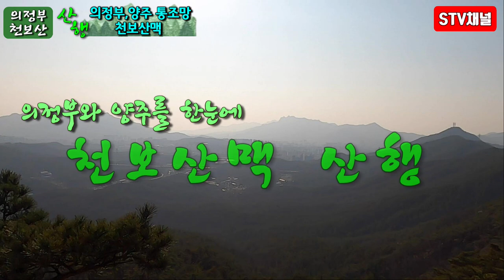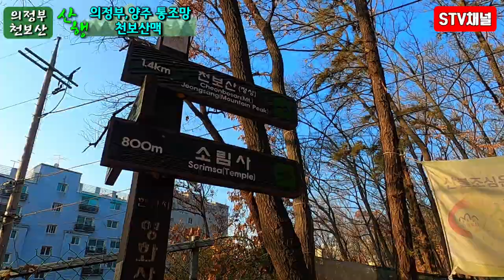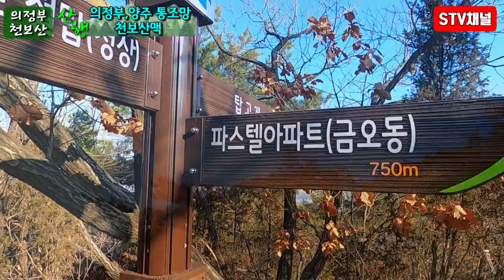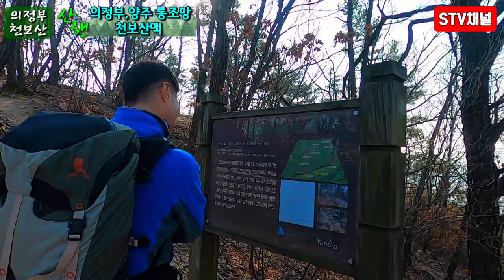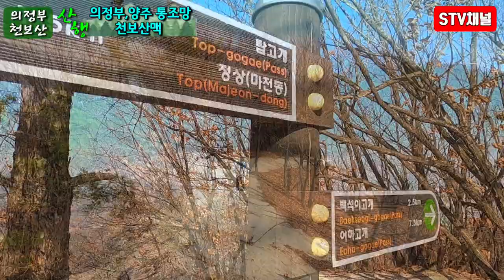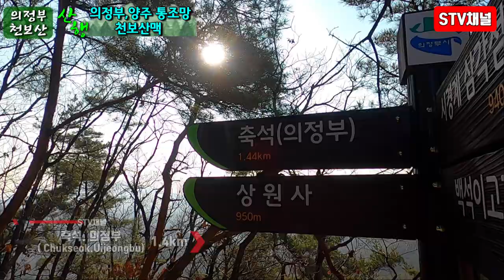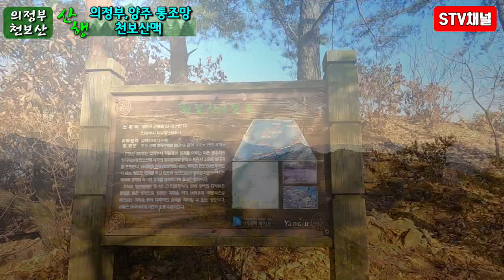[서울 근교 등산] 의정부 천보산 등산/의정부와 양주가 조망되는산/hiking in Korea/韓国登山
■의정부 천보산 등산. hiking in Korea. 韓国登山■

■등산코스■
■영화사-소림사-천보산정상-6보루-축석령
■이동시간 : 04:00
■최고고도 : 335.5m
■난이도 : 하